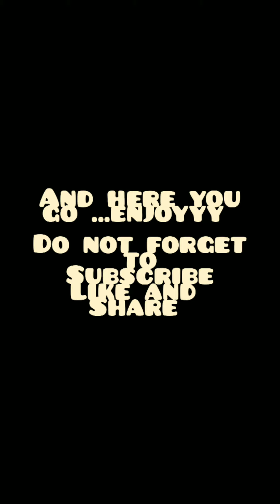Subway sandwich multigrain bread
Ingredients:-bellpeppers,capsicum, lettuce, cucumber,tametos,olives,pickels, Mayonese,cheese.

If you Like My Video's